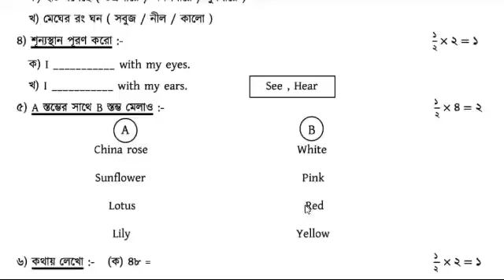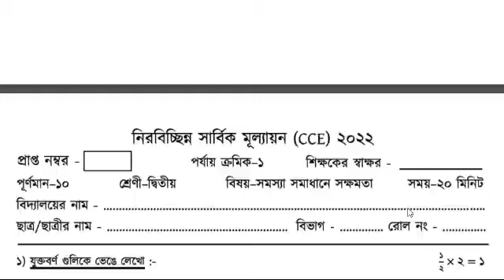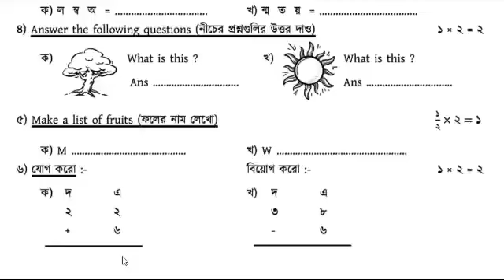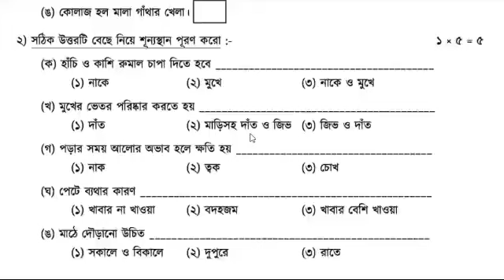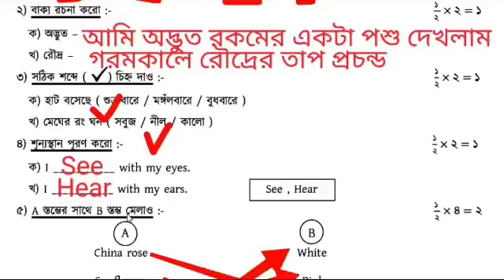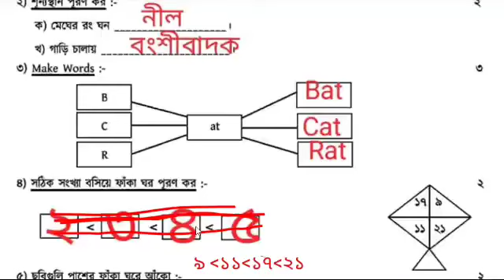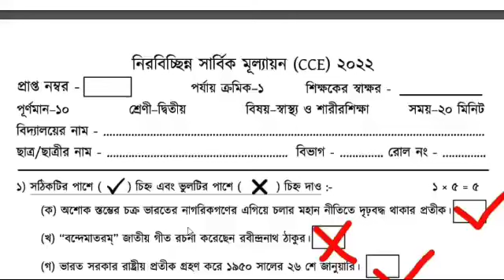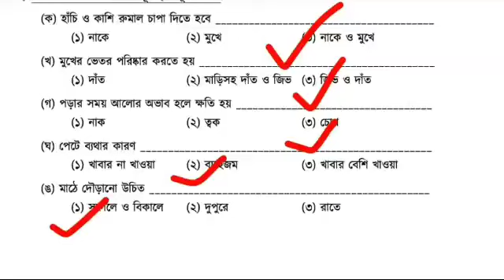Class 2 all subjects 2024 first Unit Test Examination Question & Answer/Class II Pratham Pariksh Q&A